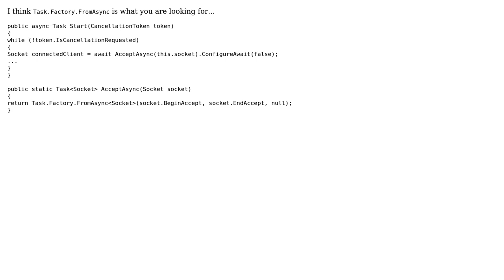Code Review: Listening for several connections in an async method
With thanks & praise to God, and with thanks to the many people who have made this project possible! | Content (except music & images) licensed under CC BY-SA | Music | Images & others | With thanks to user svick user Jim user Jamal user almaz and the Stack Exchange Network Trademarks are property of their respective owners. You are responsible for your own actions.